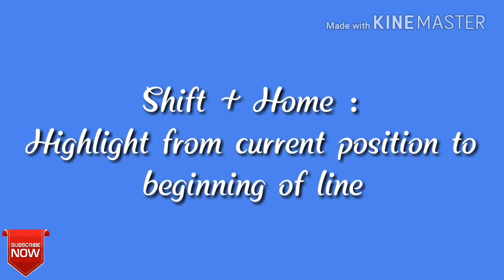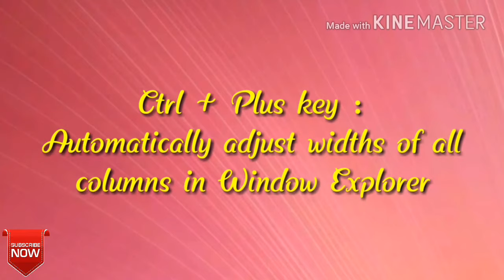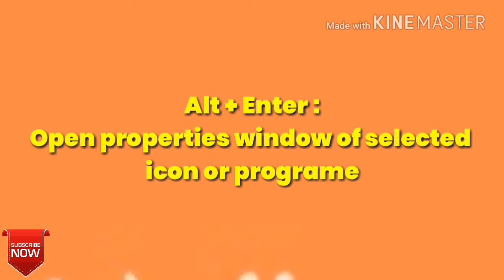computer keyboard shortcut keys | Useful Keyboard Shortcuts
Namaskaar dosto Learn application software mein aap sabhi ka hardik swagat hain...

Dosto aaj ki video mein main baat karne wala hu computer ki new shortcut keys ke bare mein...
Guys watch videos till last...

Dosto aap mere niche diye huye link par bhi click karke aise video dekh skte hain...

Dosto aap mujhe yaha diye gaye social media link par click karke bhi follow kar sakte hain...